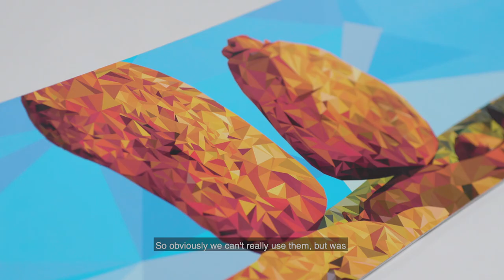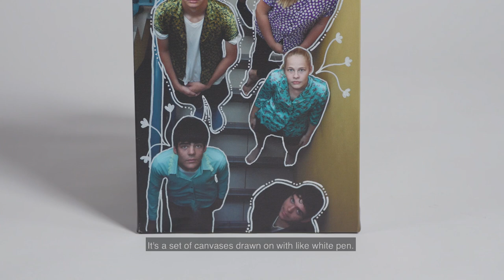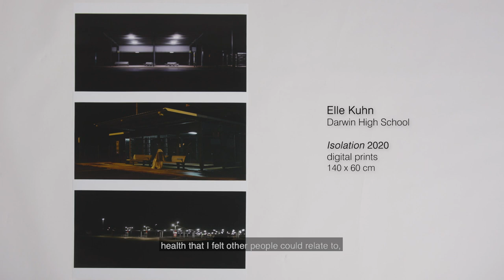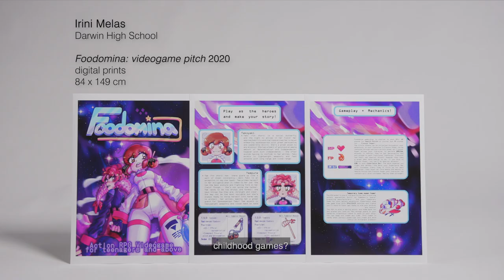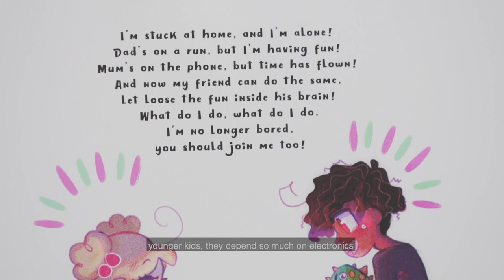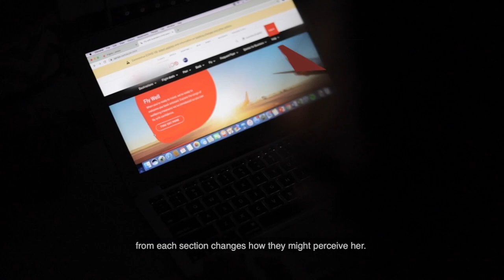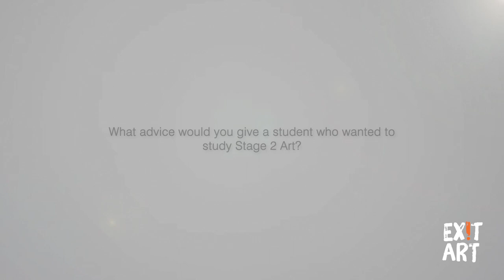Exit Art: 2020 Student Exhibition | MAGNT and NT Department of Education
Exit Art is a celebration of the talents and creativity of the next generation of artists and designers, presenting the very best contemporary art and design from Northern Territory Year 12 students.

Presented by the Museum and Art Gallery Northern Territory in partnership with the Northern Territory Department of Education, Exit Art reflects the diversity of the Territory’s artistic practice and practitioners, expressing universal themes of identity, place and environment.

Warning: this exhibition features content that may be confronting for some viewers.

On until 27 June 2021 at MAGNT Darwin.